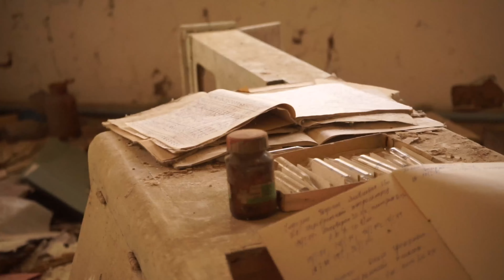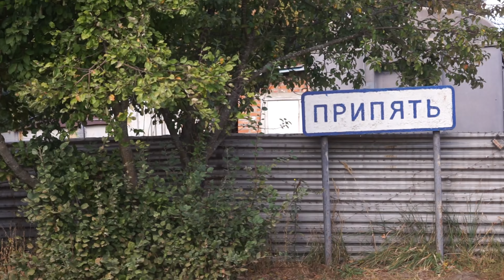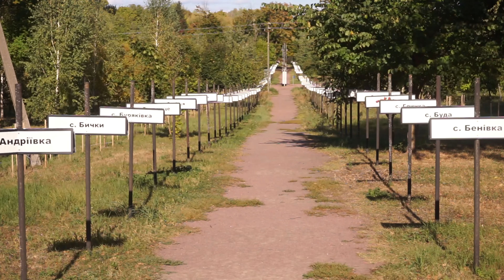Retk Tšernobõli | 3. osa | CarlifilmPlusVlogs 2019/2022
Kiievist mõnetunnise sõidu kaugusel asub kurikuulus Tšernobõli tuumajaama keelutsoon. Peale 1986. aasta katastroofi seal enamuses aeg seisab. Uudistame võssakasvanud Pripyati linna ning lähedasi külasid, samuti tutvustatakse NSVL grandioosset Duga raketiradarit,.